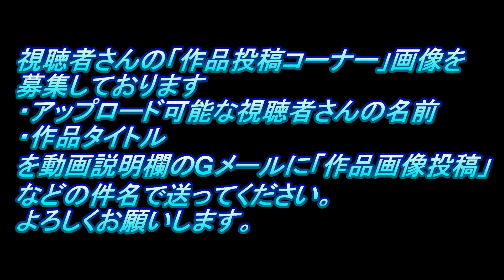#12 Honda CIVIC TYPE R MODELER'S 1/24(なべさんの難しく考えないプラモデル制作記）シビックタイプRモデラーズ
サブチャンネルでは総集編をアップしております。